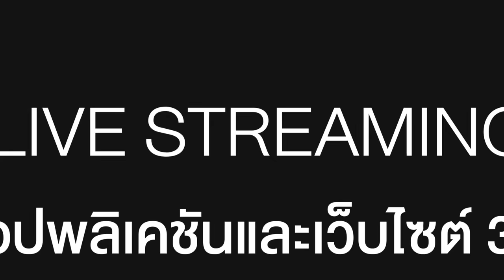FIN | ยิ่งพี่สรุจทำแบบนี้ ชีวันยิ่งลำบากใจ | พรชีวัน EP.10 | 3Plus